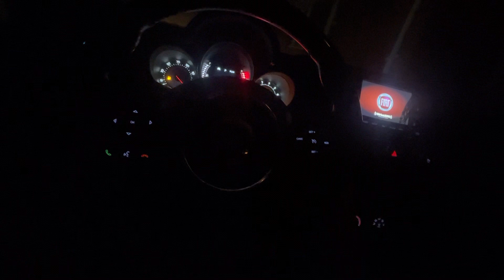2016 Fiat 500X Trekking Nighttime Startup (200 subscribers special)